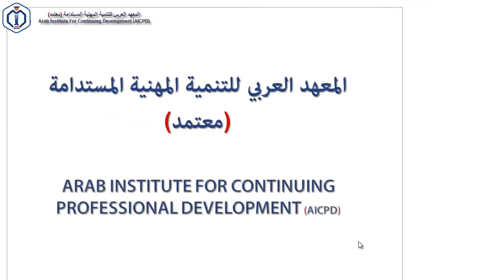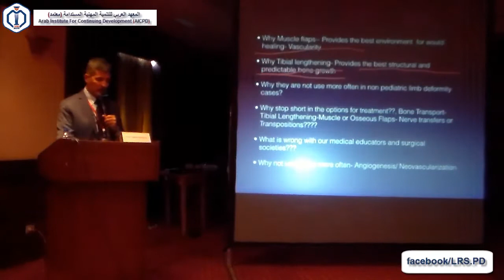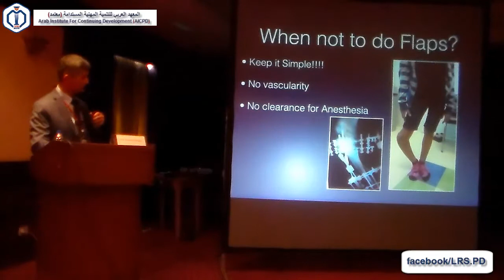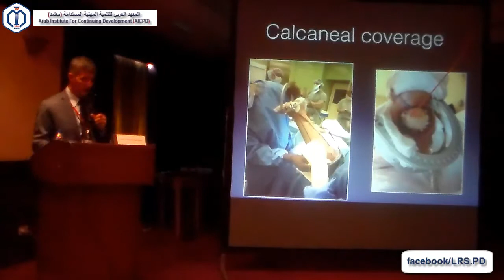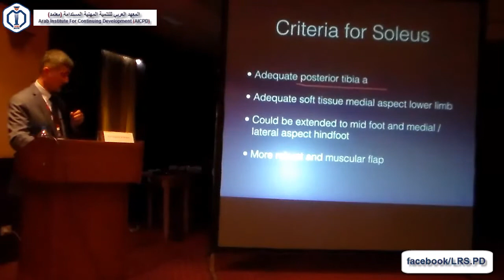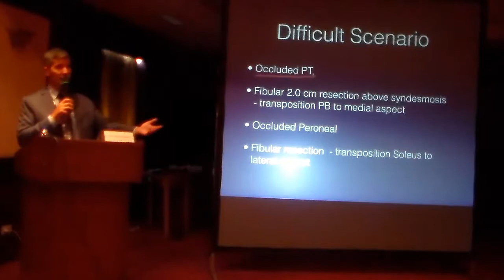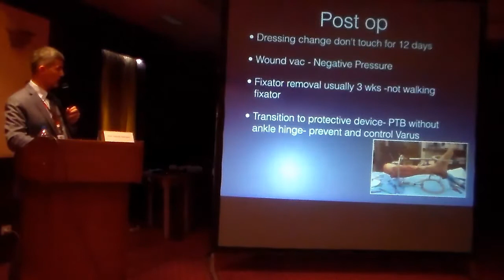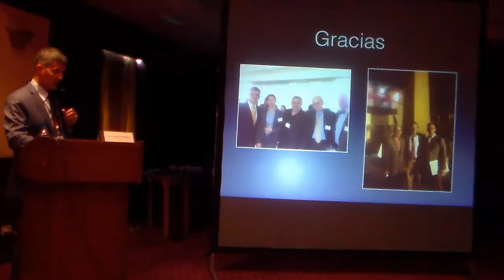Orthoplastic lower limb technique BMAC augmentation Dr Edgardo Rodriguez LRS PD course 2015 3 2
Orthoplastic lower limb technique BMAC , Bone Marrow Aspirate Concentrate ,  augmentation Dr  Edgardo Rodriguez  LRS PD course 2015 3 2